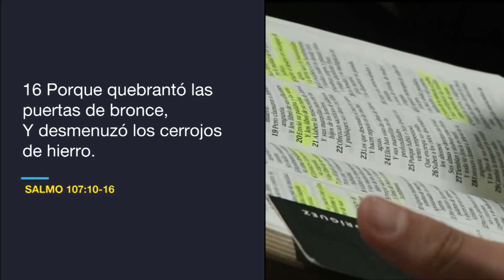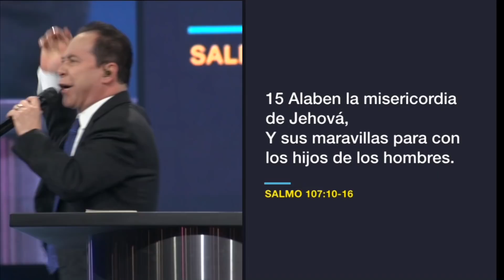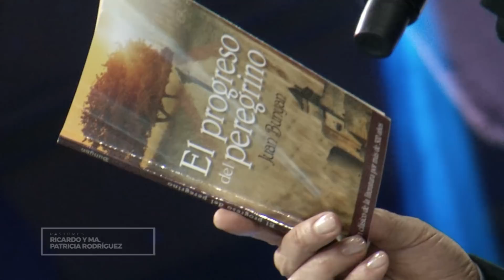#151 Creyentes esclavos - Pastor Ricardo Rodríguez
Si eres un hijo de Dios, pero sabes que eres prisionero de las pasiones de la carne y con desesperación te preguntas: “¿Cómo puedo salir de esta cautividad del corazón?” esta prédica del pastor Ricardo Rodríguez es para ti, pues debes saber que el Señor hoy quiere quebrantar esas cadenas del pecado que te atan y hacerte libre.

Bogotá – Colombia